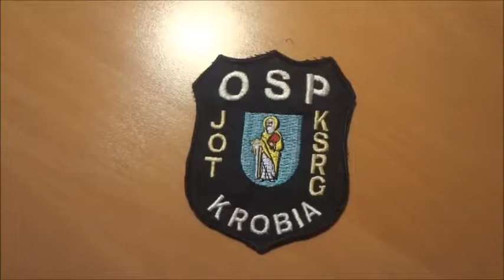KSRG JOT OSP KROBIA